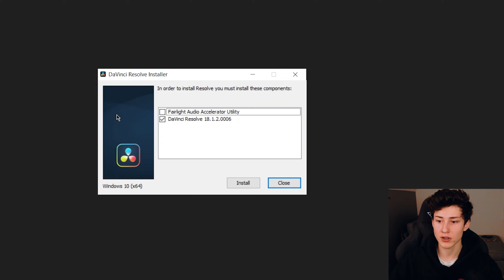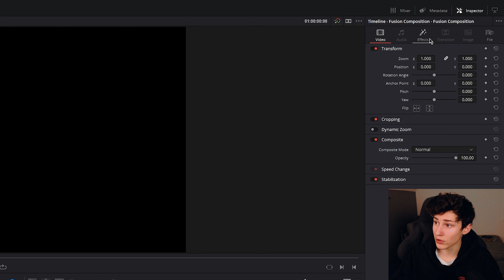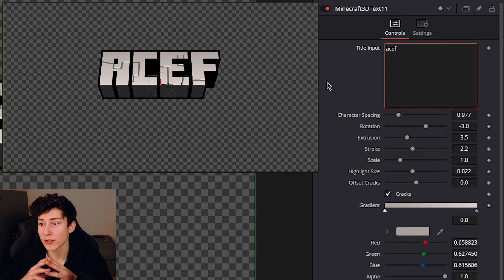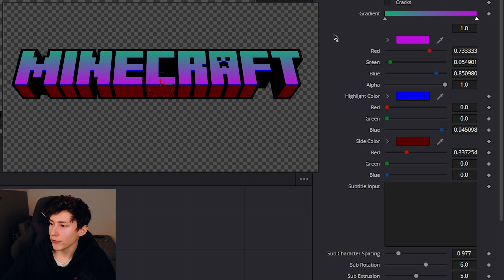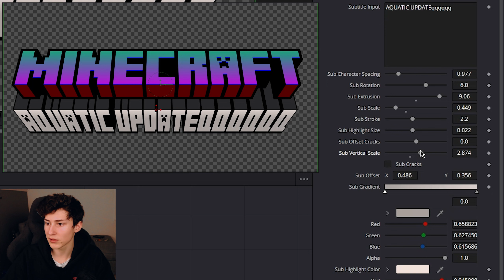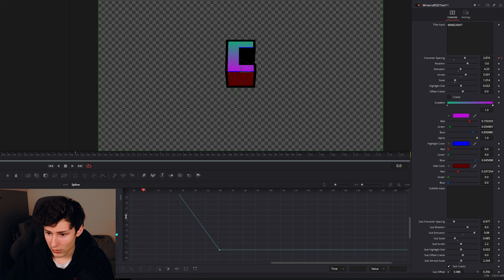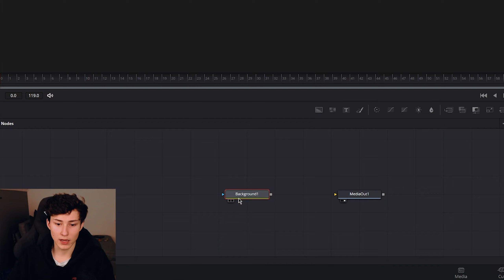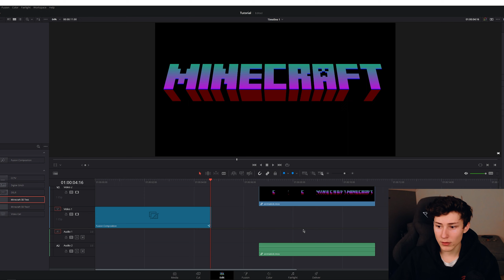Create Any Minecraft Logo In Davinci Resolve For Free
Thanks to @STAMSITE & @Maxboxx3 for both all the math that went into this effect but also help with the whole node system!

Chapters:
Intro: 00:00
Downloading Davinci Resolve: 00:12
Downloading Assets: 00:43
Configuration and Usage: 01:26
Settings in Inspector: 03:16
TITLE Tips: 03:54
Settings: 04:23
SCALE Tip: 04:52
Settings: 05:15
OFFSET CRACKS Tip: 05:34
Settings: 06:02
ROTATION Tip: 06:57
Settings: 07:16
OFFSET Tip: 07:25
VERTICAL SCALE Tip: 07:34
Settings: 08:18
Animating: 08:27
How to make bezier curves: 09:24
Spline graph not showing: 09:47
Animating: 10:15
Exporting: 10:21
Outro: 13:15